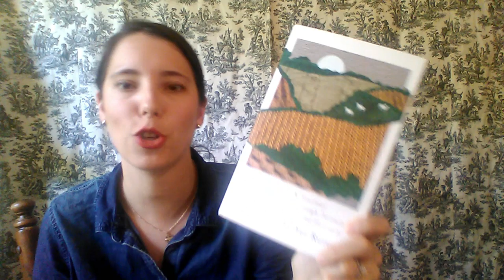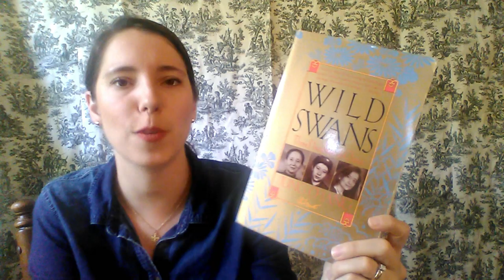2019 Nonfiction November TBR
Books Mentioned In This Video:

Wild Swans by Jung Chang

This Golden Fleece by Esther Rutter

Waterfalls of Stars: My Ten Years On the Island of Skomer by Rosanne Alexander

Eden's Outcasts by John Matteson

Honey for a Woman's Heart: Growing Your Heart Through Reading Great Books by Gladys M. Hunt

The Enchanted Hour: The Miraculous Power of Reading Aloud In an Age of Distraction by Meghan Cox Gurdon

Mark Twain's Autobiography Volume 1

A Place of Healing by Joni Earickson Tada

Own Your Life by Sally Clarkson

The Pursuit of God - A. W. Tozer